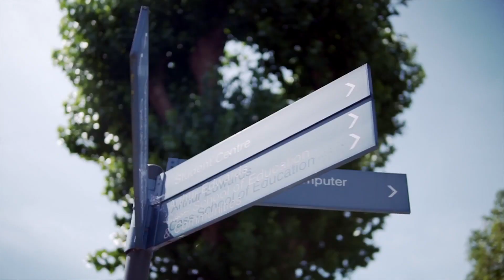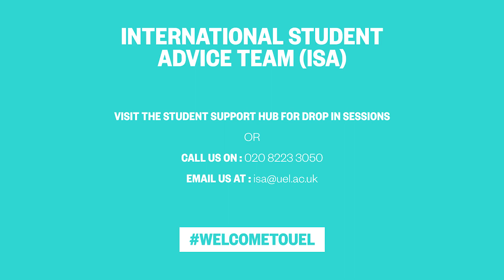International Student Advice